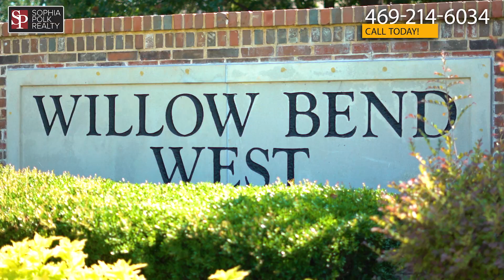Willow Bend North/West | Neighborhood Video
I would love to help you buy or sell a home in this neighborhood. Call me to find out what I do differently than anyone else in this market. You'll be glad you did.